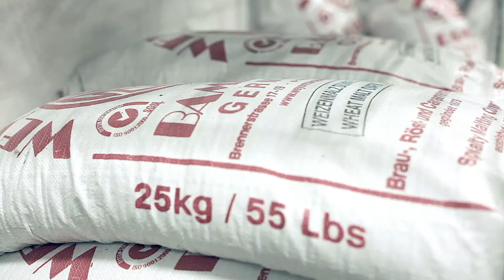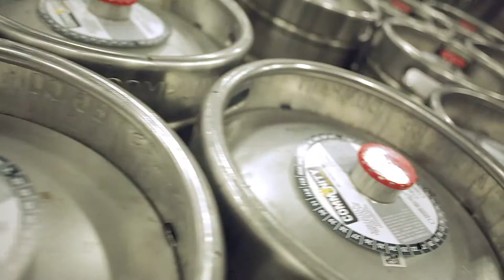Community Beer Company: From Grain To Glass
A short film by Nick Sacy highlighting Community Beer Company, in Dallas, Texas.